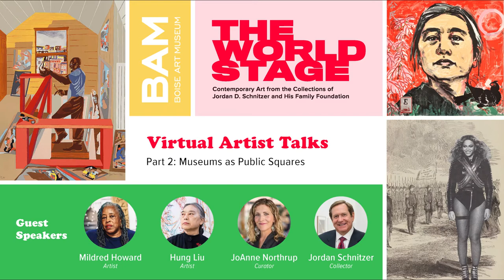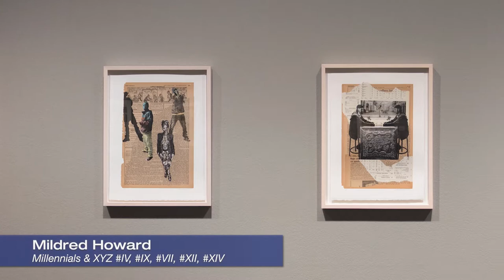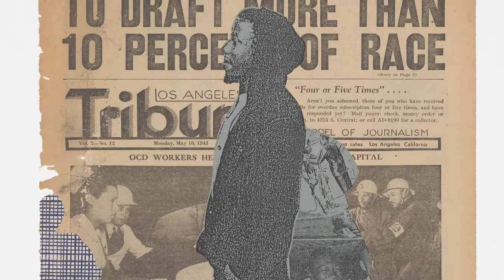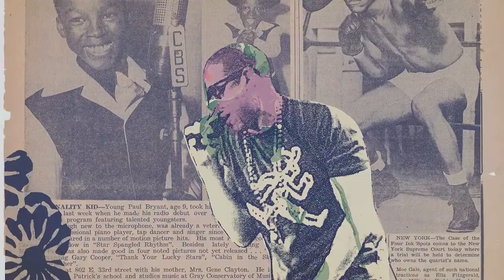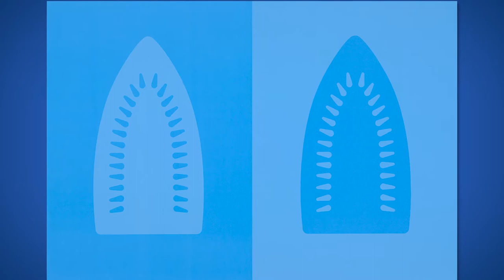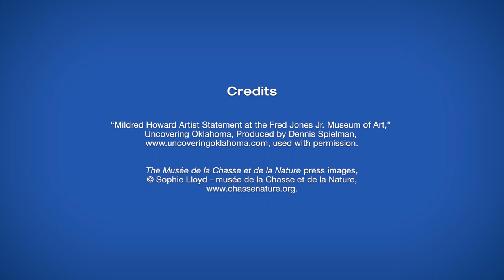World Stage Artist Talk, Part 2: Museums as Public Squares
Please help the Boise Art Museum continue to present programs like this in the future by completing a short evaluation